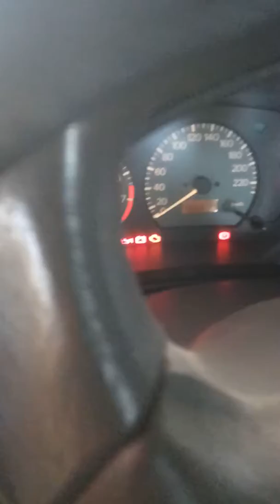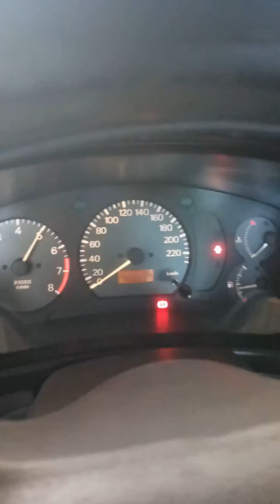DIY JUMPSTART 4s2p Lifepo4(2)